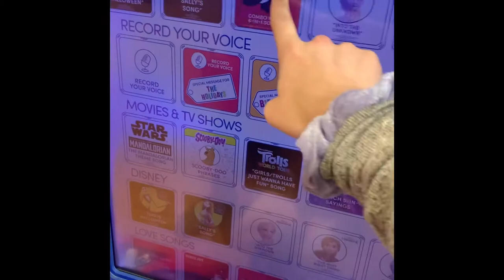Briley Goes To Build A Bear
Song Credit-